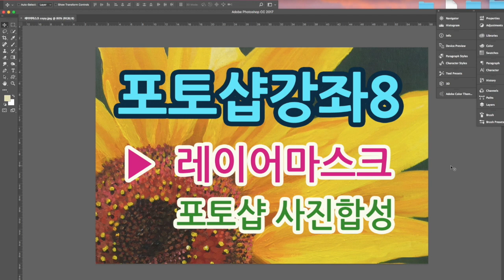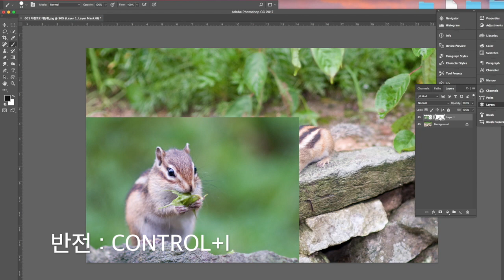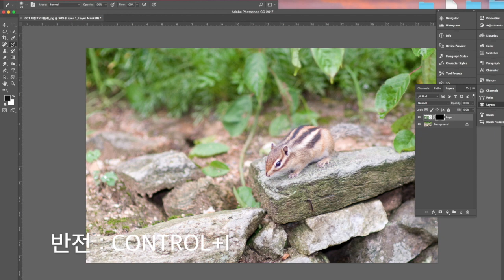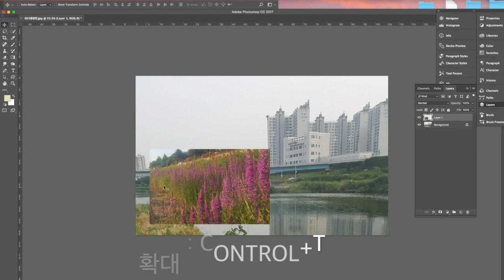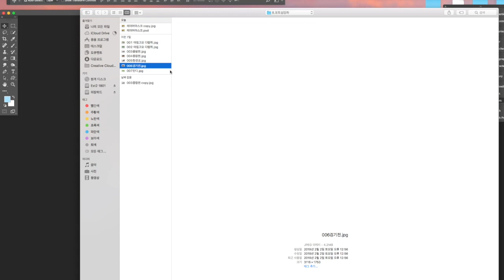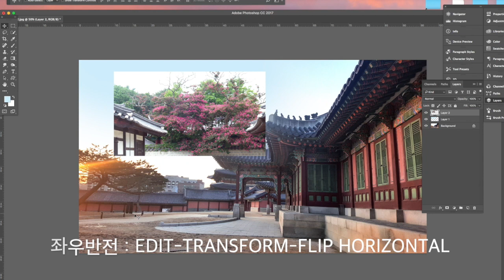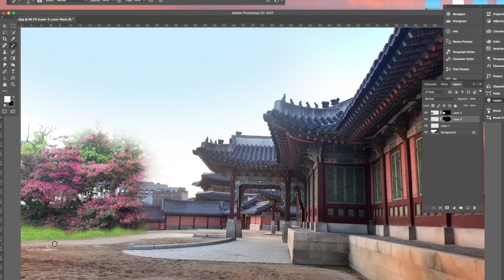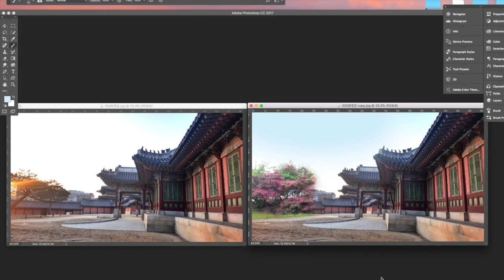[포토샵강좌 8] 👍 포토샵합성, 레이어마스크, 마스크씌우기 Layer mask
화일 불러오기 : control+O 또는 포토샵 바탕을 더블클릭하면 화일선택 창이 뜹니다
사진축소,확대 : control+T
반전 (Inverse) : control+I
좌우반전 (edit) : transform-flip horizontal
비스듬하게 축소,확대 : transform-skew / cotrol+T 에서 콘트룰 누른 상태에서 모서리 클릭해도 됨
색감조정 : ctol+M